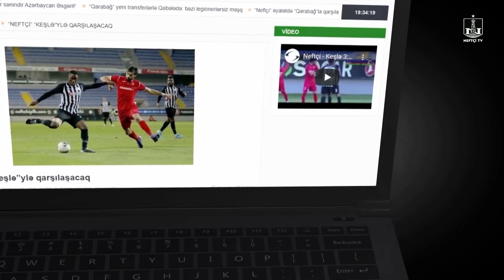MİRABDULLA ABBASOV: İSTƏNİLƏN RƏQABƏTƏ HAZIRAM